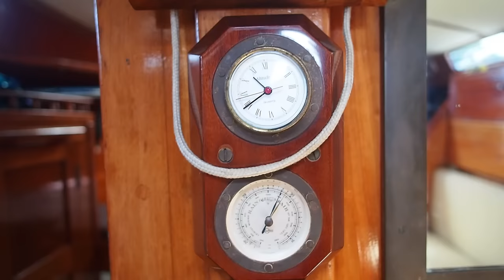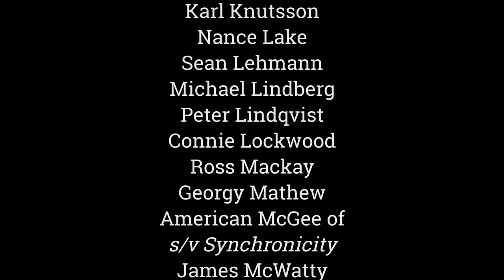BIG FISH LITTLE FISH! Ep 15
It seems as if American has been busy catching our dinner, a tasty-looking grouper. There are many ways to kill a fish, from cutting its gills, to cutting off its head. Some yachties swear by pouring alcohol into its gills but we think this is a waste of rum. The best way to humanely kill a large fish like this is to hit it squarely between the eyes or drive a knife through its brain...(con't below)

Eventually the grouper is gutted and we slice it up into large fillets, which we then barbie that evening along with some bream which Liz caught over the side of Esper.

Next morning. It's time to say goodbye to American and Alicia as they make their way back to Krabi and we move on towards Satun where we're aiming to haul out and repair the damage caused by the accident. Before we set off Jamie catches up with American aboard Synchronicity.

We left Ko Ha and made our way south. With no wind and flat seas we had to motor. Along the way we noticed many logs in the sea, which we put down to the spring high water sweeping the beaches of broken trees and palms, and carrying them back into the waves.

We make our way to Ko Rok, a convenient stop familiar to those who followtheboat. If you remember, we like to take a mooring buoy at this spot.

With the bow secured to the mooring buoy it doesn't take long for Liz to get the fishing rod out. In no time Millie and Liz have caught a bucket full of bream.

One of the great things about this lifestyle is having the time to cook. Jamie and Liz share the cooking duties equally. They both love spending time in the galley experimenting with new and interesting dishes, though it can get a bit hot down there at times. Millie, meanwhile, waits patiently for her dinner. You'll notice Liz uses a pair of pliers when handling bream. She's been caught out by their sharp spines a few times and it can be painful. Although Millie's tummy can digest thick bone we like to cut the spines off for her.

Music has been supplied by kind people who put their stuff out for free. They are:

00:05 - Followtheboat's theme music: 'Suddenly' by Otis McDonald

02:37 -  'Hypnothis' by Kevin MacLeod